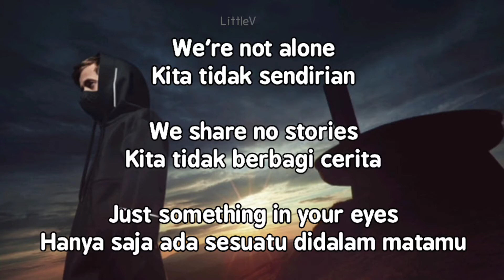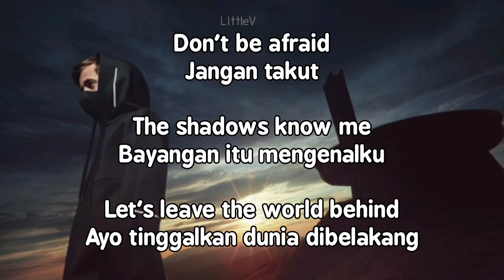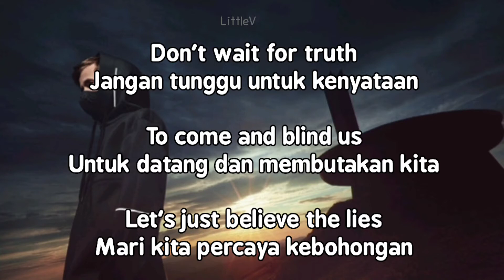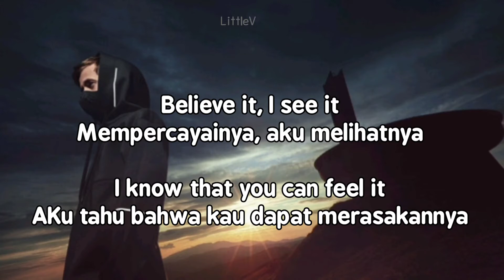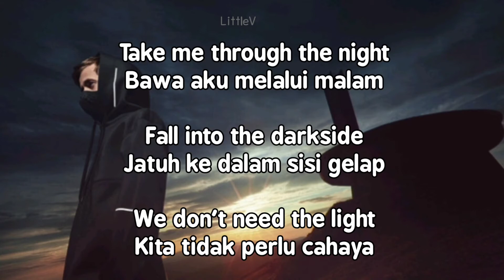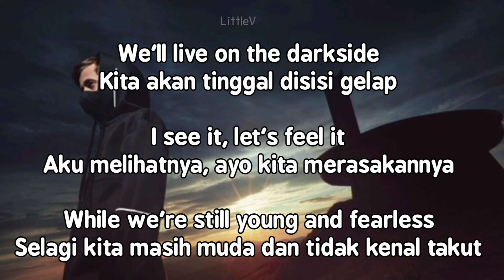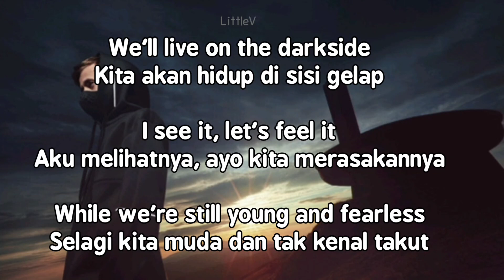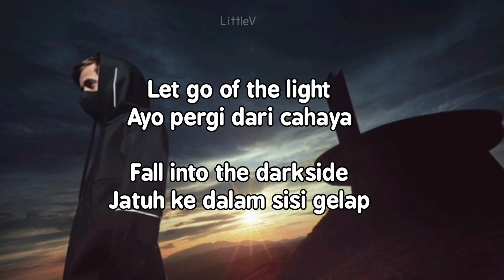Darkside | Sisi gelap – Alain Walker feat Au/Ra & Tomine Harket (Lirik terjemahan IND)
original song: Alain Walker